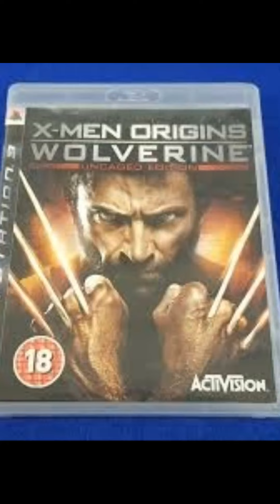X-Men origins wolverine (2)